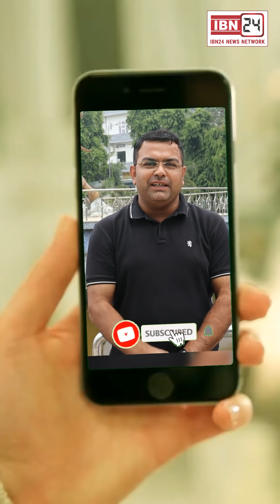अनमोल गार्डन के मैनेजर सुनील सैनी की गला घोंट कर ह*त्या, परिवार ने 4 लोगो पर लगाया ह*त्या का आरोप...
अनमोल गार्डन के मैनेजर सुनील सैनी की गला घोंट कर ह*त्या, परिवार ने 4 लोगो पर लगाया ह*त्या का आरोप, पानीपत न*हर से मिला सुनील सैनी का श*व, DSP विजय देसवाल और सीआईए की टीमें पानीपत पहुंची।